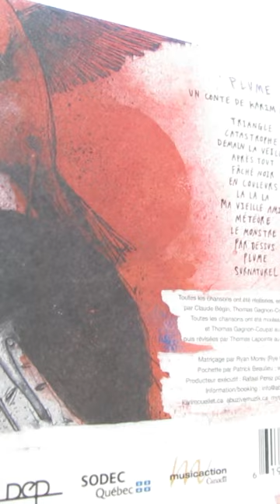Karim Ouellet en cinq moments marquants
L’auteur-compositeur-interprète Karim Ouellet nous a quittés à l’âge de 37 ans.

Au Vidéojournal, Jean-François Blanchet rappelle cinq moments marquants de la carrière d’une des figures marquantes du renouveau musical de Québec.

Suivez ICI Québec sur différentes plateformes